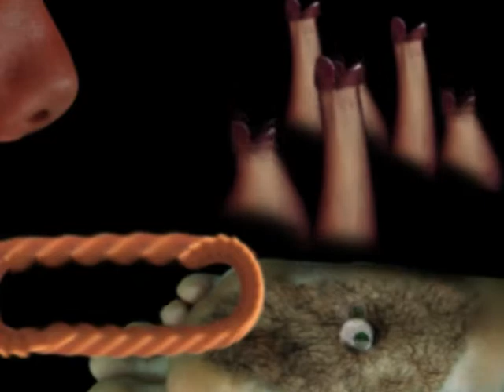VJ Showreel Polite Conversation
A showreel for my old VJ group, polite conversation.
I'm still interested in VJ-ing, but it's not been a main focus for a while.